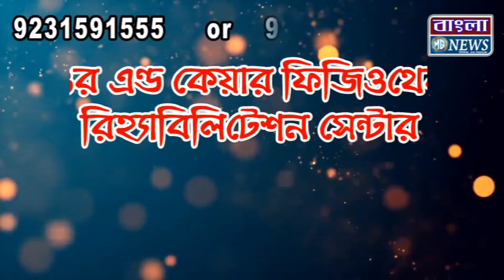একগুচ্ছ দাবিতে আগামী 27 সে সেপ্টেম্বর ভারত বন্ধের ডাক দিয়েছে সংযুক্ত কিষান মোর্চা।